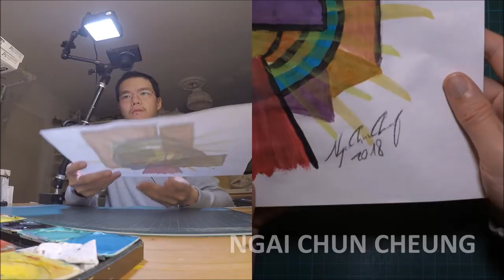Doodling a Stargate with Pelikan Watercolors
Doodling a Stargate with Pelikan Watercolors by Ngai Chun Cheung